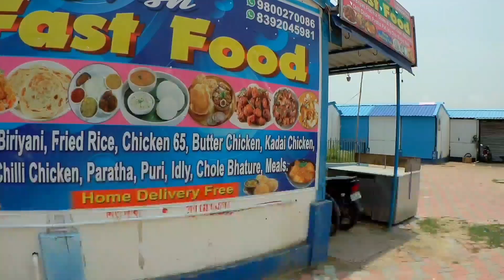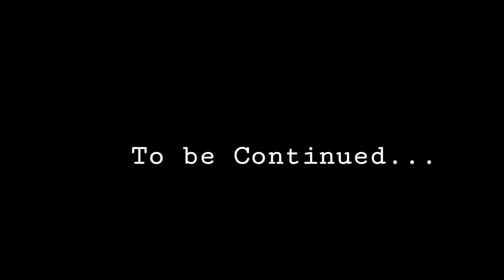Underwater 🏊🏼‍♀️ Videography! || Digha VloG 🏄 || Episode -2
The nearest and most favorite place for travel thirsty Bengalis is Dighaseabeach . This beach is also known as Bayofbengal. The distance from jhargram to Digha is about 160 kilometers. Today I will take you Pritamdvlogger to Digha beach and go there and share with you the feeling of wanting us in the Bay of Bengal. I hope you like this video. Thanks.

ভ্রমণ পিপাসু বাঙ্গালীর সবথেকে কাছের ও সবথেকে প্রিয় জায়গা হলো দিঘারসমুদ্রসৈকত। এই সমুদ্র সৈকত Bayofbengal নামেও পরিচিত। jhargram থেকে দিঘার দূরত্ব প্রায় ১৬০ কিলোমিটার। আজ আমি Pritamdvlogger আপনাদের নিয়ে যাবো দীঘার সমুদ্র সৈকতে ও সেখানে গিয়ে আপনাদের সাথে শেয়ার করে নেবো বঙ্গোপসাগরে আমাদের চান করার অনুভূতি। আশা করি এই ভিডিওটি আপনাদের ভালো লাগবে। ধন্যবাদ।

regards